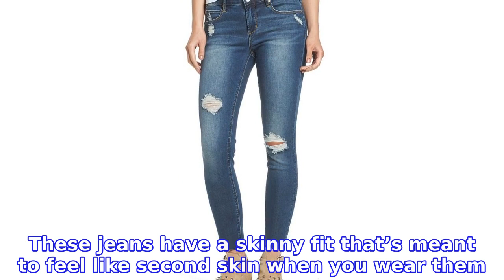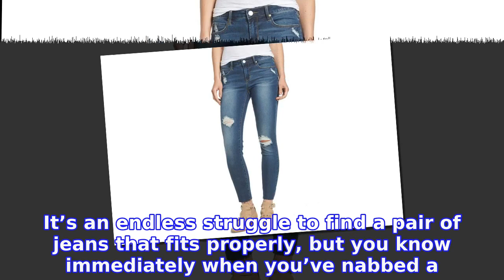Our Favorite Jeans Up for Grabs in the Nordstrom Anniversary Sale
INFORMATION
• Source: usmagazine